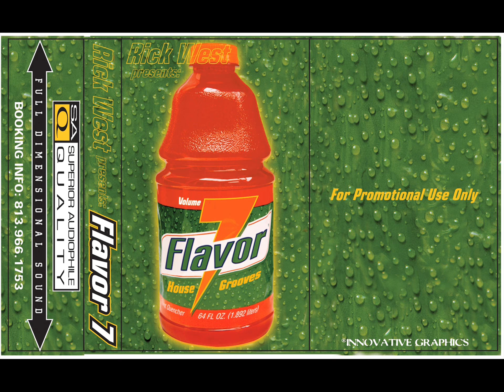Rick West Flavor Vol.7 Mixtape Series Side A (Spring 1997)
For you Rick man.
Your supporters and fans will always be here buddy.

Here will be posted all the Rick West Flavor Mixtapes that I have in memory of him.

Be sure to join his remembrance FB group and keep his rhythm flowing.
If you remember Rick he was an inspiration to the Original Florida Breaks scene.
All these posted are for you buddy. We know your tuning in somewhere.

(If you have any mixes that I may not have posted please hit me up on Facebook (Shane Mailloux) or here through my Youtube Inbox. Id like to post as much as I can for him.

Special Thanks to Amber Johnson Anderson aka (Serenity) & Tj Fonik for your help getting the rest of Rick's mixtape mixes up here.

Amber for the connection to Tj for the mixes & Tj for supplying mixtapes 6-14

(Maybe later on with special approval from Rick's closes friends these mixes will become available for download again. They were taken down for the memorial to help any proceeds go to his family. Im sure in time again they'll be up for DL.)